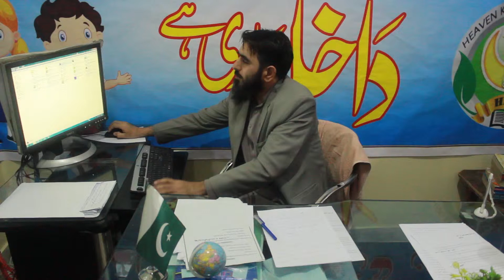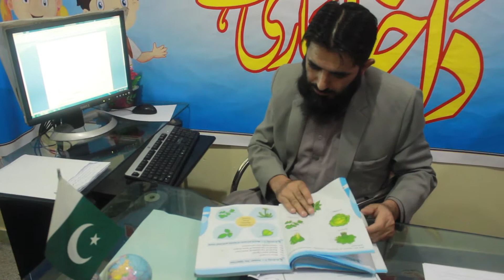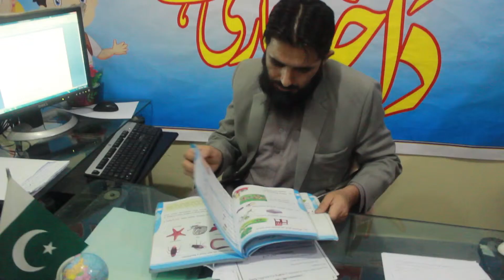Annual function|2019|Principal message for Annual function|HKSS|part 14| full HD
Annual function|2019|Principal message for Annual function

Heaven Kids School System

This is Heaven Kids School System. Watch us on youtube channel how we trying to improve quality education. Watch different events covered on different occasions. If there are some tips in your mind after watch these videos to improve our efforts for future please most welcome in comments of each video. We will consider your valuable comments in our future events in sha Allah. Thanks to consider us in your valuable time.